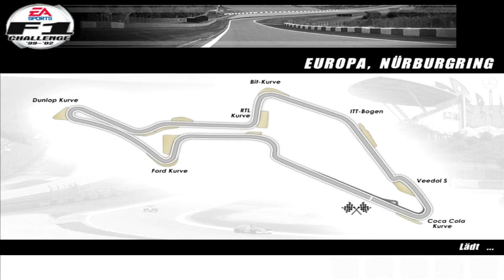Let's Play F1 Challenge 99-02 #22 Europa 2000 [Deutsch/German]